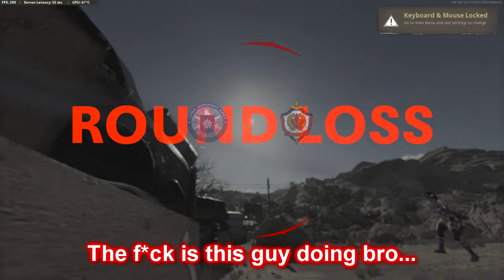Acting like a BOT then POPPING OFF with a Sniper..(HILARIOUS REACTIONS)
This video was so fun to make LOL, which was your favorite part?
Hope you Enjoy CAN WE BREAK 150 LIKES?! ❤

LIVE ON TWITCH EVERYDAY COME HANGOUT!